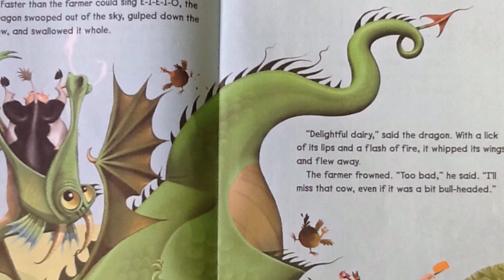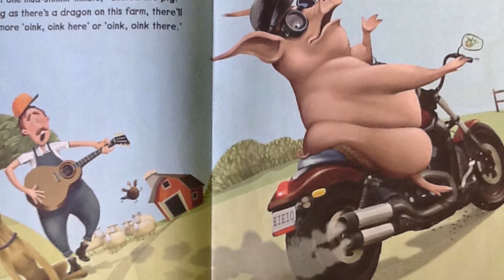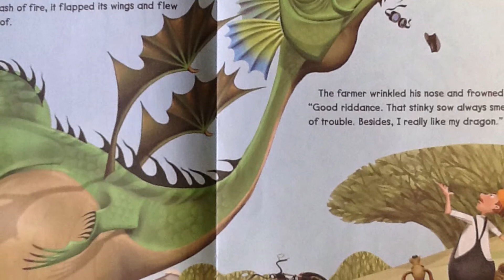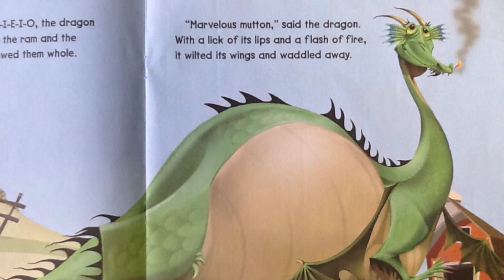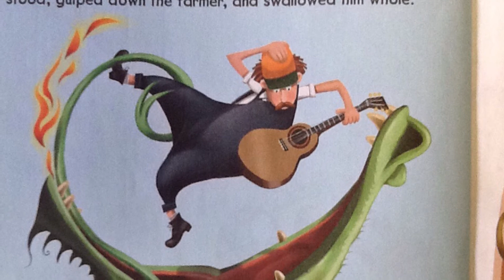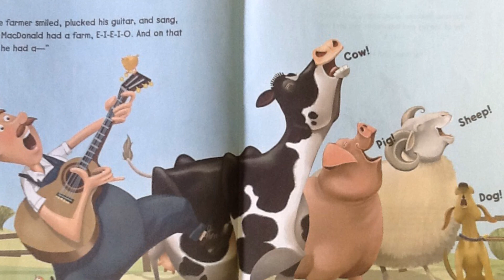Mrs. Woomer Reads